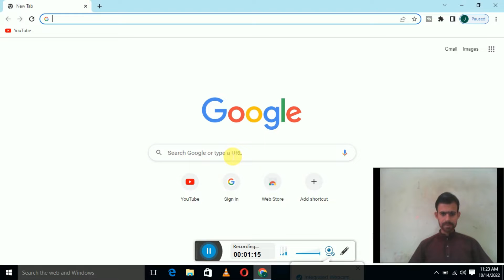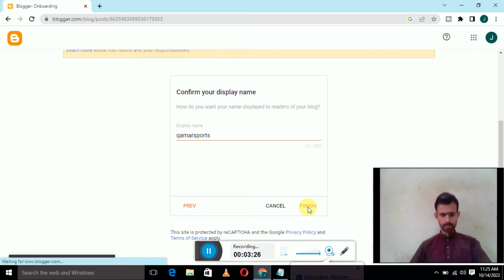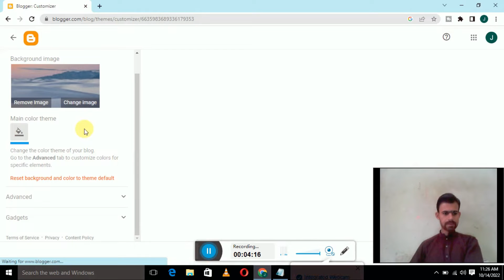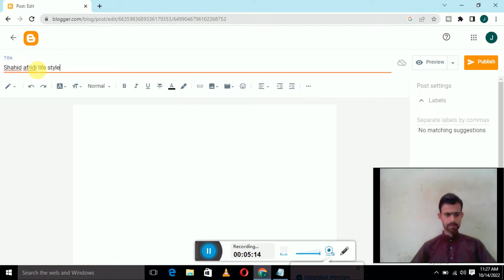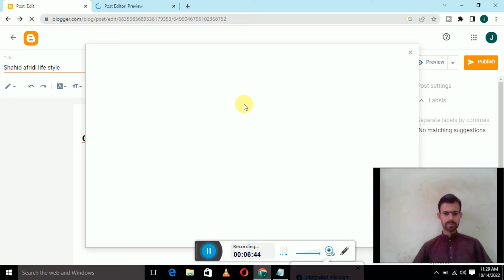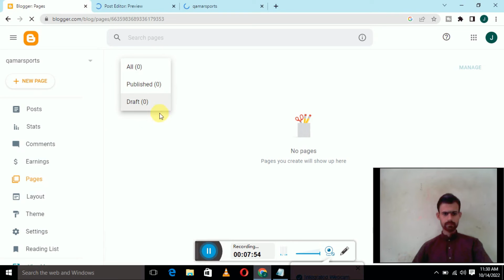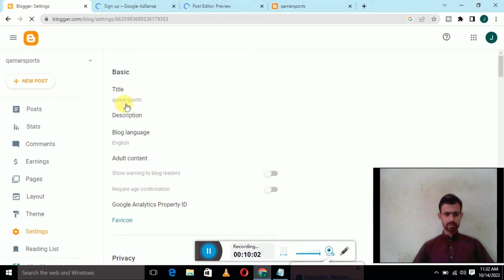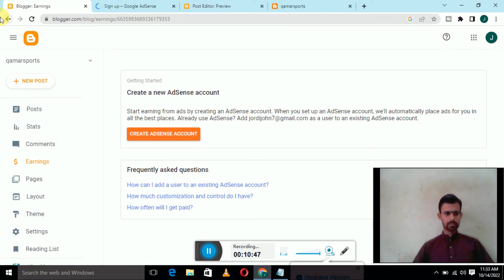Website kesy banayen|How to create Blog website free in Urdu|Make money from blogging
hi how are you guys hope you all fine in this video you learn how to creat blog website free of cost in urdu and earn money from blogging so plz watch full video tell the end and learn much more dont forget to subscribe like and share our channel thanks